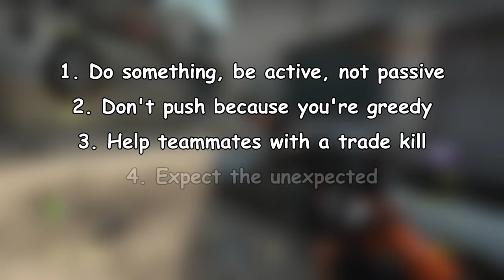CS:GO - 5 Tips On How to Reach Global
I'm Global, and here's five tips to help you get to Global.

00:38 Tip 1: Always do something, be active, not passive
01:11 Tip 2: Don't push because you're greedy
01:59 Tip 3: Help teammates with trade kills
02:35 Tip 4: Expect the unexpected
03:19 Tip 5: Stay focused

The picture used in my thumbnail is a remake by Gema-kun

Play on ESEA now for a cheat-free environment!